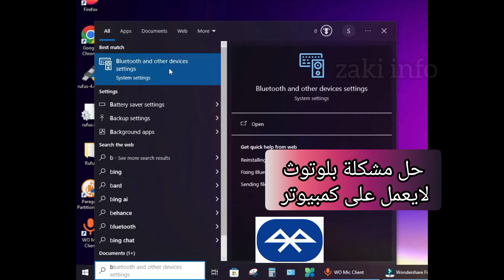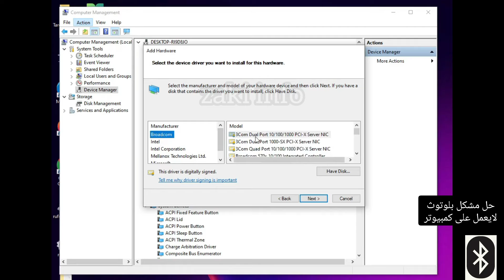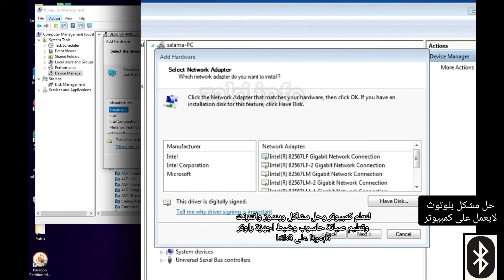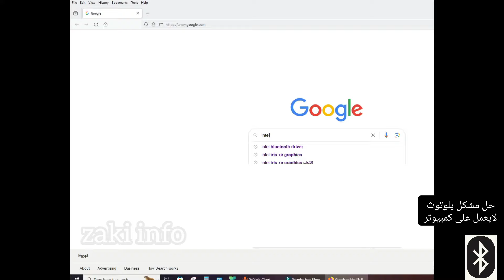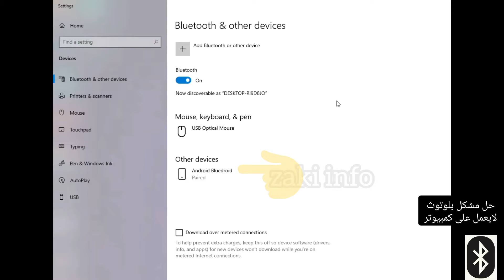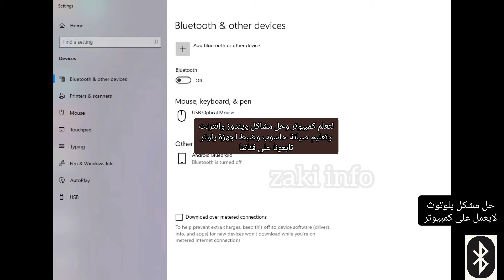حل مشكل بلوتوث لا يعمل على كمبيوتر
في هذا الفيديو، سنقدم لكم حل مشكلة البلوتوث التي تواجه العديد من المستخدمين على أجهزة الكمبيوتر التي تعمل بنظام ويندوز (Windows 7, Windows 8, Windows 10 ، windows11). إذا كان البلوتوث لا يعمل أو لا يظهر بشكل صحيح، سنشرح خطوات بسيطة وفعّالة لحل المشكلة بسهولة وضمان عمل البلوتوث بكفاءة. لا تنسوا مشاهدة الفيديو للنهاية للحصول على الحل الكامل!

حل مشكل بلوتوث

بلوتوث لا يعمل

إصلاح البلوتوث

تفعيل البلوتوث

مشكلة البلوتوث في الكمبيوتر

إصلاح بلوتوث ويندوز

البلوتوث لا يظهر

بلوتوث معطل

كيفية تشغيل البلوتوث

مشكل البلوتوث ويندوز 10

حل مشكلة الأجهزة المتصلة بالبلوتوث

إصلاح مشكلات البلوتوث

حل مشاكل الاتصال بالبلوتوث

إعدادات البلوتوث